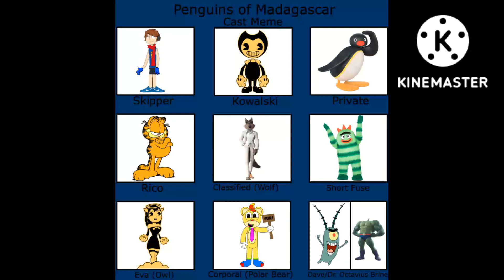My Penguins Of Madagascar Cast Meme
Credits To @DavidVladoProductionsOfficialC For The Max The Fun Bear PNG
Credits To MegaToon1234 For The Cast Meme